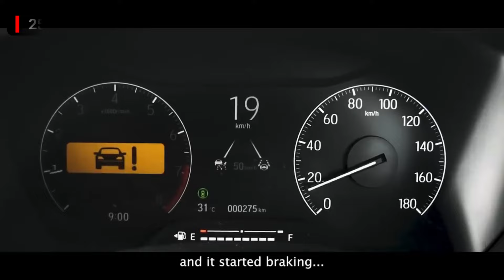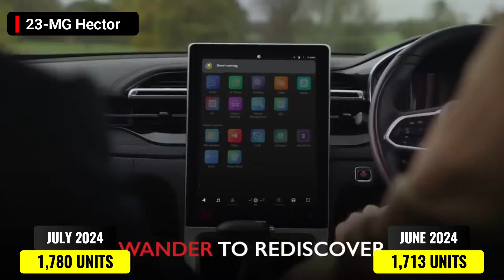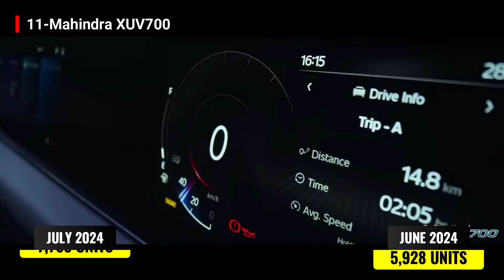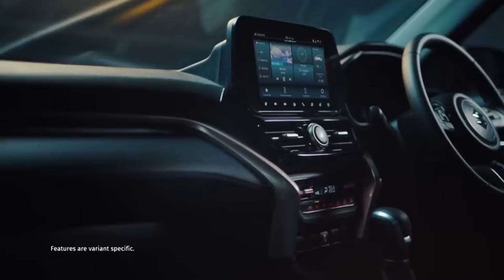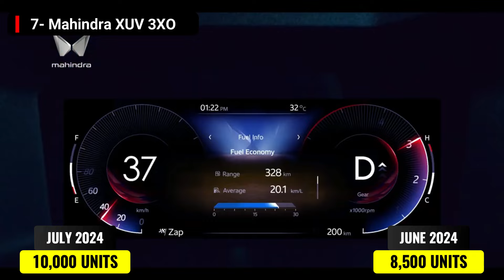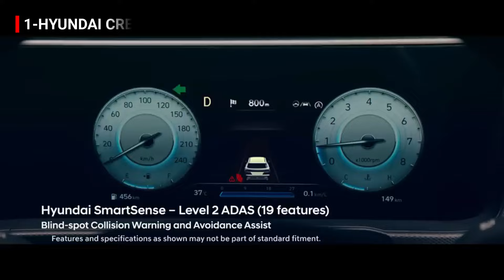Top 25 Best Selling SUV July 2024 🔥 Jimny is Back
top selling cars july india 2024
top 25 selling cars july 2024
best selling car brands 2024
top 25 selling suv july 2024